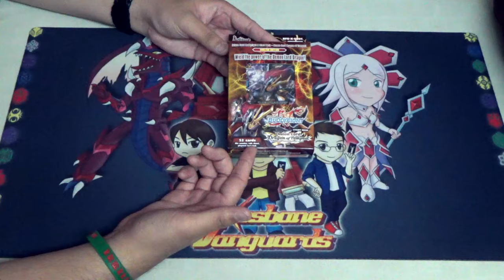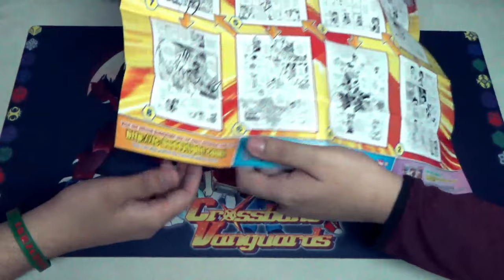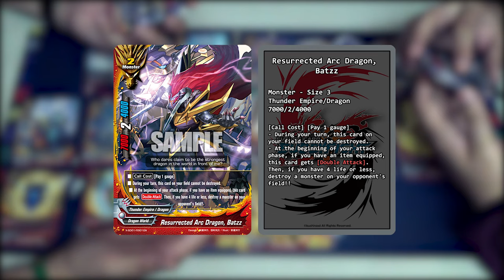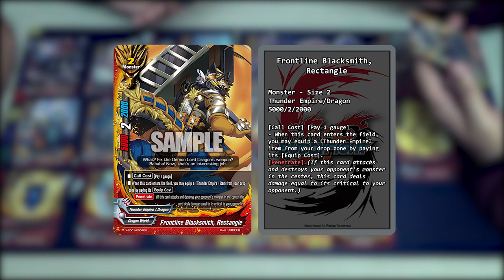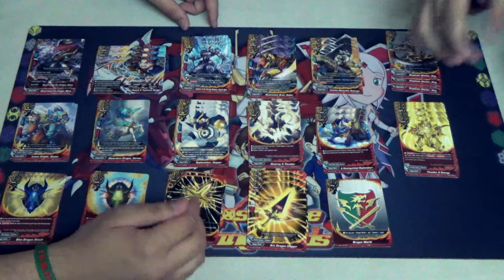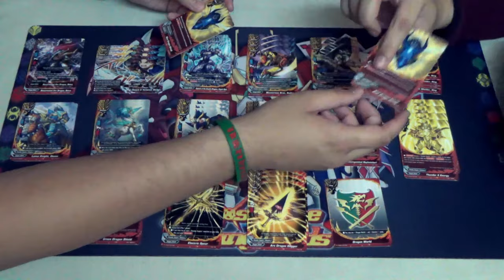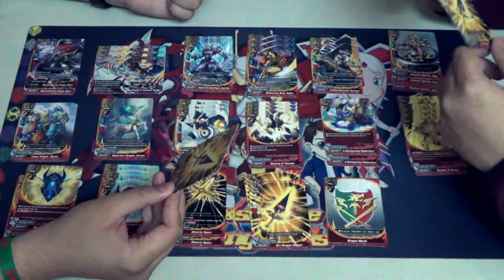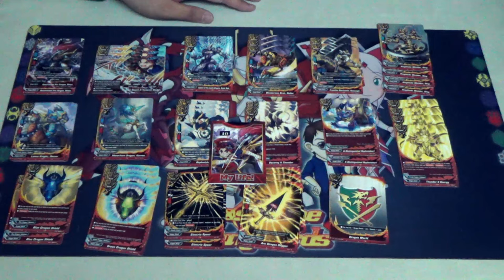Preparing our Hammers for... - Demon Lord Dragon of Tempest (X-SD01) - Unboxing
This video is made possible thanks to Bushiroad, who has provided us with this set for us to make this video. Thank you, Bushiroad!

With the new season Buddyfight X dropping on us, Dempster, ZaCaptain and Victor take a look at X's first Dragon World Start Deck! Will Batzz be happy that he's about to be discovered by a group of Vanguard players?

Demon Lord Dragon of Tempest is released in English on 22 Apr 2017, and introduces a new archetype called "Thunder Empire".

Credits:
BGM from Buddyfight - Mezase Buddy Champion